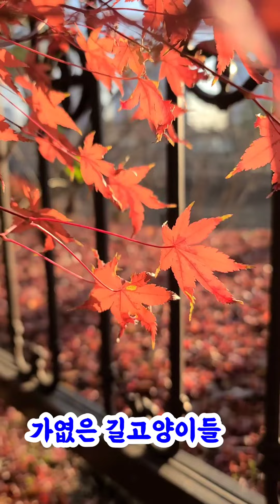주무시기 전 호동이 보셔요